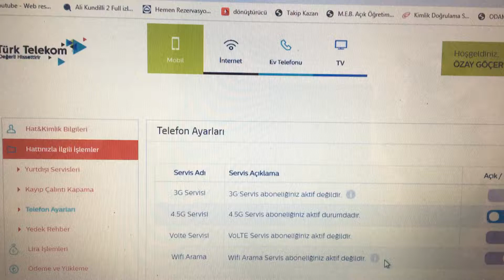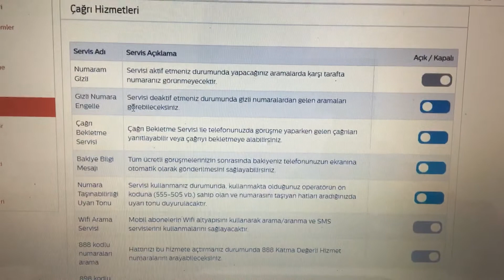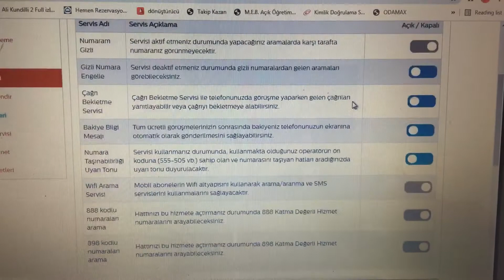Arayan özel numara nasıl bulunur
Arayan özel numara nasıl bulunur bilinmeyen gizli numarayı nasıl buluruz gizli no sorgulama türk telekom online işlemlerden şifreniz ile giriş yaparak bulduk sizde kendi operatörünüzden online işlemlerden giriş yaparak bulabilirsiniz yeni kanunlara göre tüm numarayı göremezsiniz